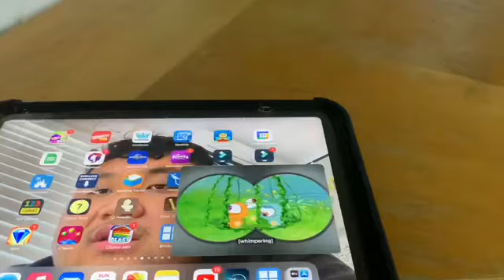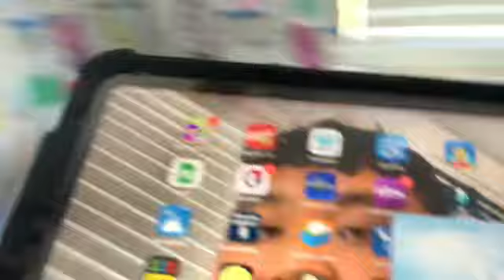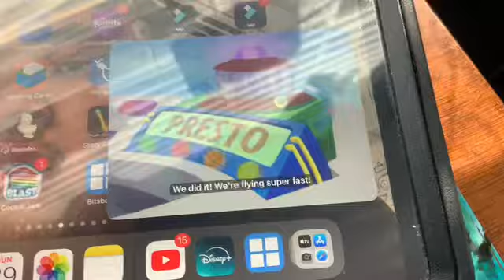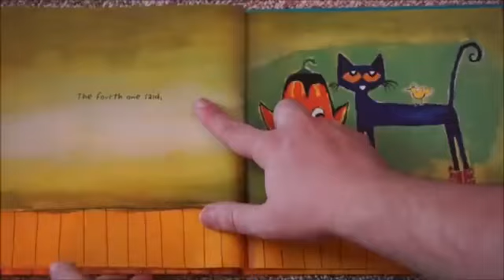NEW Kids Stories 4 You - Pete The Cat Five Little Pumpkins